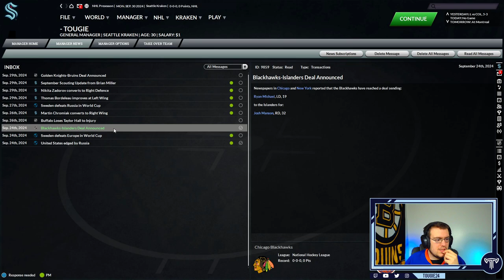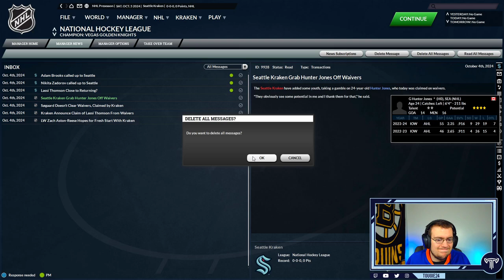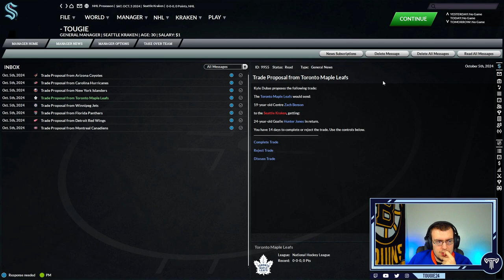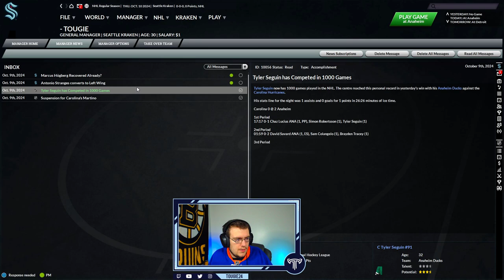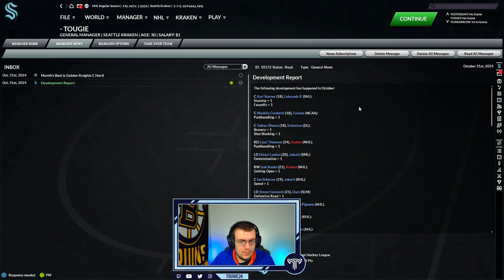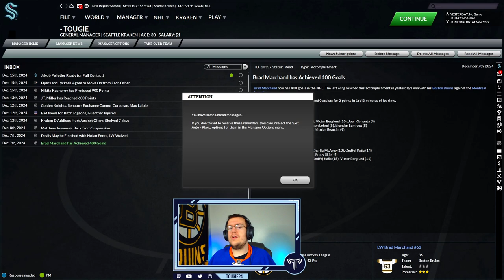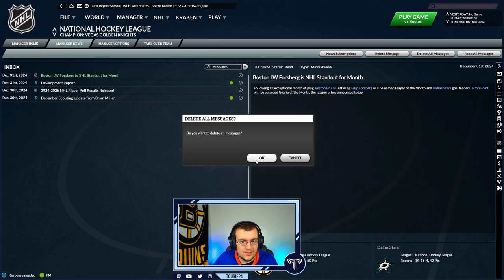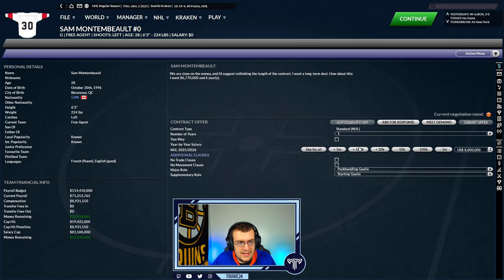Franchise Hockey Manager 7 - Release The Kraken #18